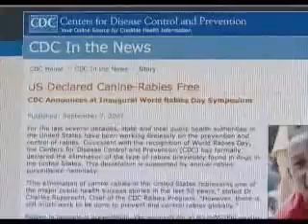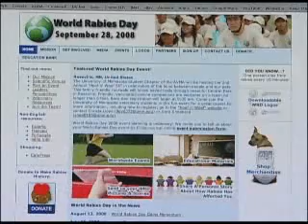Rabies Continues to Threaten Our Pets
Due diligence with Rabies vaccinations in our pets will help keep the disease under control in the United States, however, world wide, one person dies every 10 minutes from Rabies.